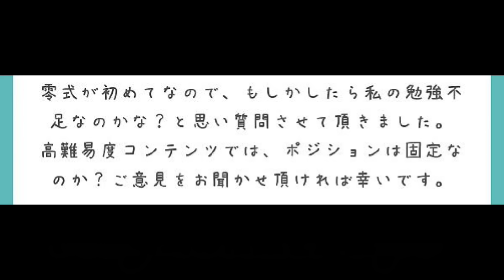[FF14]零式の配置コールは固定？零式の常識を解説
0:10  質問相談
2:36  零式の配置の常識
4:54  基本野良では応用が利かない
6:36  マクロの意味を知る
8:32  タンクとヒーラーはぶっちゃけ自由

■動画撮影元:ファイナルファンタジー14ゲーム内
動画編集:キャプテン・トラジロウ
動画脚本:キャプテン・トラジロウ
動画台本作成:キャプテン・トラジロウ

「三界六道」
提供元:いつも猫から

ギター:TOM
兼:作詞作曲
兼:映像制作